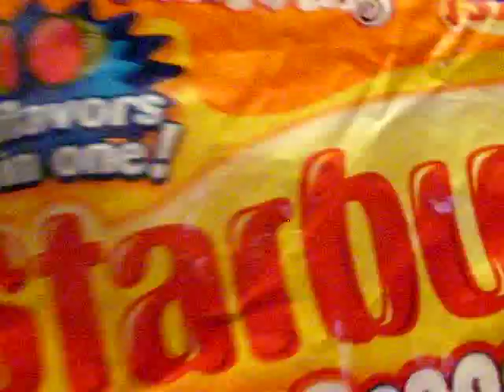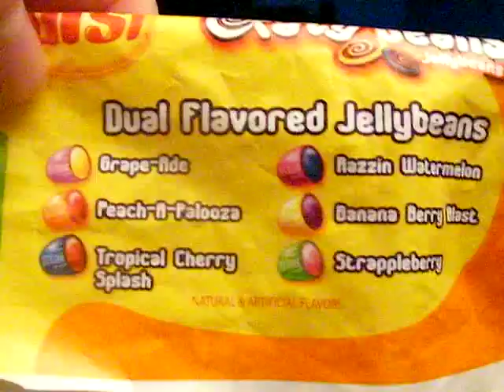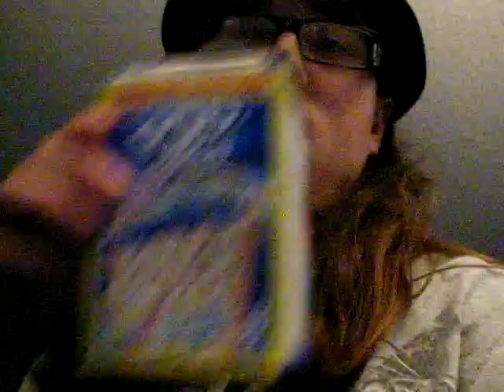Cherry Bawls 11-5-11 Part1!